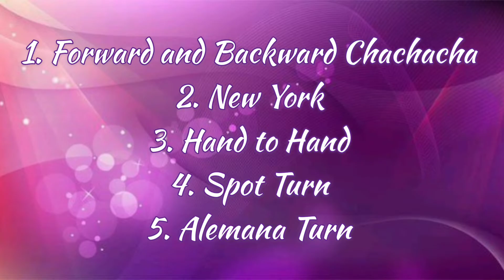Physical Education 9 - Basic Steps of Chachacha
5 Basic Steps Of Chachacha
1. Forward and Backward Chachacha
2. New York
3. Hand to hand
4. Spot Turn
5. Alemana Turn

-side view and back view
-slow motion with countings
-man's footwork
-lady's footwork
-combination of 5 basic steps of chachacha